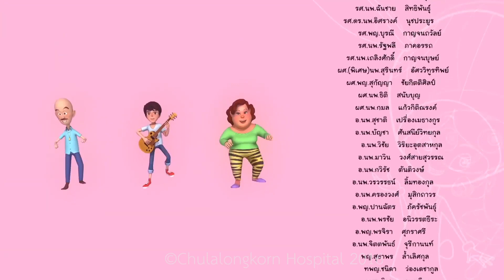ตอนที่ 78 ลบสลายกลายเป็นบวก (ภาวะครรภ์เป็นพิษ)